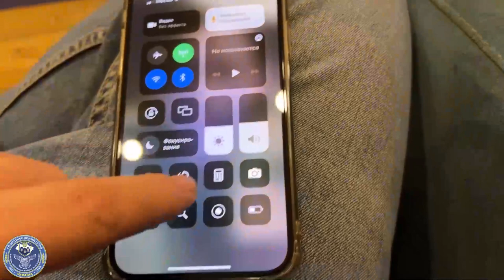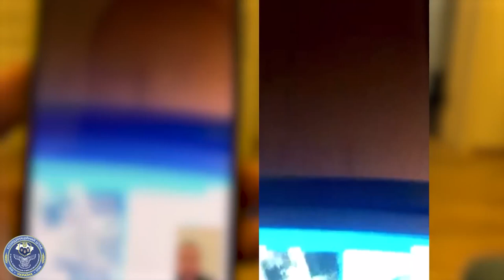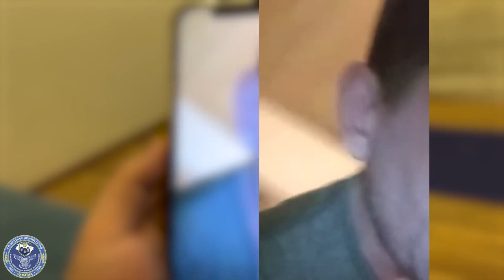100 MENSCHEN HABEN VERGESSEN, SICH ZU VERSTECKEN, UND DER HÄLFTE VON IHNEN WERDEN BEINE AMPUTIERT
Gespräch mit einem Kriegsgefangenen und Anruf bei Angehörigen
Russische Armee in der Ukraine. Gefangene, verwundete Soldaten und Offiziere der RF-Streitkräfte.
100 Menschen vergaßen, sich mit einer Decke zuzudecken, und der Hälfte von ihnen wurden die Beine amputiert

Alle Teilnehmer des Videos gaben ihre freiwillige Zustimmung zum Filmen und Veröffentlichen von Materialien mit ihnen im Internet gemäß Artikel 152.1 Absatz 1 des Bürgerlichen Gesetzbuchs der Russischen Föderation sowie gemäß Artikel 307 des Bürgerlichen Gesetzbuchs von Ukraine.
Dieses Video dient nur zu Informationszwecken und fordert in keiner Weise zu Handlungen oder Schlussfolgerungen auf.

Kanalunterstützung:
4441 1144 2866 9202 Monobank